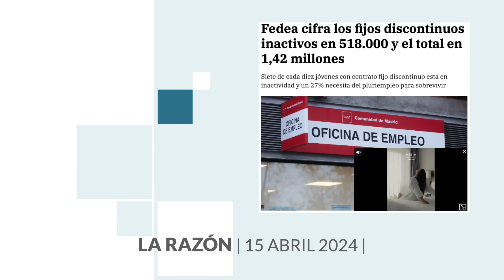Yolanda fija (y discontinua)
"El enorme crecimiento de la contratación de fijos discontinuos con la reforma laboral ha servido para reducir drásticamente la temporalidad porcentual, pero no ha resuelto el problema de la temporalidad real, que sigue siendo muy importante". Así lo considera el profesor e investigador de Fedea Florentino Felgueroso, que ha publicado el estudio “¿Cuántos son los trabajadores fijos-discontinuos?”, en el que junto a Marcel Jansen y Ángel de la Fuente han analizado las "limitaciones de las estimaciones del stock de fijos discontinuos" realizadas con datos a cierre de 2022 -los últimos cuantificables- a partir de las series de afiliación de la Seguridad Social, demandantes de empleo del SEPE y de la EPA, "tres fuentes que han puesto de manifiesto la dificultad para obtener datos fiables", ha reiterado

Felgueroso ha afeado a las instituciones públicas los déficits que hay en la contabilización de los fijos discontinuos en España, empezando por el Instituto Nacional de Estadística (INE), que sólo incluye en la EPA a quienes son fijos discontinuos en su empleo principal, mientras que la afiliación a la Seguridad Social sólo engloba a los pertenecientes al Régimen General y no a específicos como la agricultura o el empleo doméstico, según este experto. Y el Ministerio de Trabajo y el Servicio Público de Empleo Estatal (SEPE) tampoco han escapado a sus críticas, ya que les ha reprochado que sigan sin publicar los datos desagregados de fijos discontinuos activos e inactivos. Desde Trabajo siempre han justificado la no publicación de estas cifras por la “complejidad” de las mismas porque son datos que dependen de las comunidades autónomas.

Encuentra mis libros en: